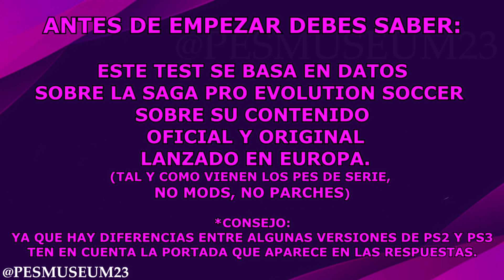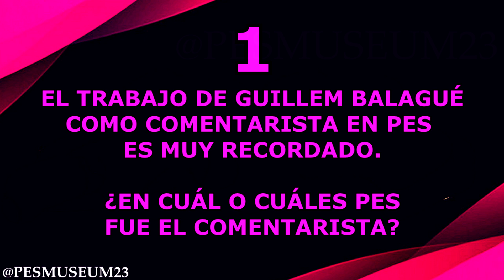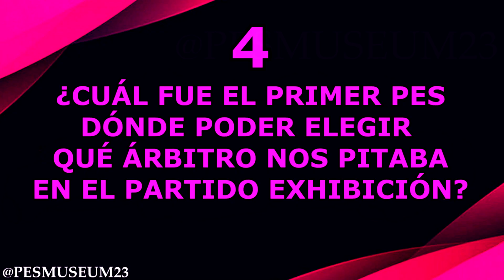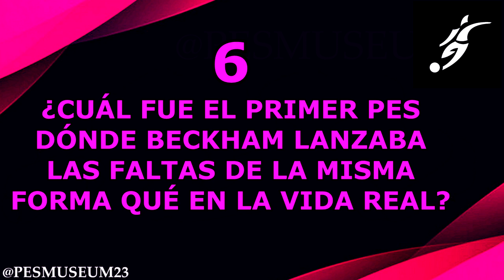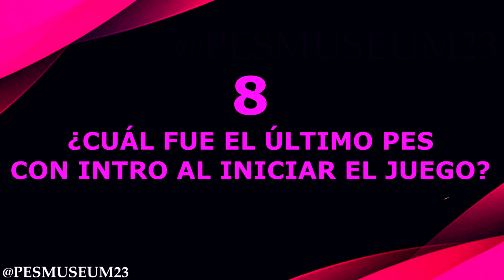¿Cuánto sabes de la saga PES (Pro Evolution Soccer)? - Test #3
Saludos PESrroquianos!!

Hoy os traigo un vidiete diferente, ¿CUÁNTO SABÉIS SOBRE LA SAGA PES?, me apetece poner a prueba los conocimientos de esta pequeña parroquia llamada PES-MUSEUM y de sus PESrroquianos con 10 preguntas tipo TEST sobre contenido y detalles de toda la historia de PES. Espero que saquéis buena nota y lo disfrutéis.

VIVA PES
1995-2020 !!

INFORMACIÓN ADICIONAL

Capturadora: August  VGB100 (PS2 Y PS3)
Quieres conocer más sobre PESMUSEUM?